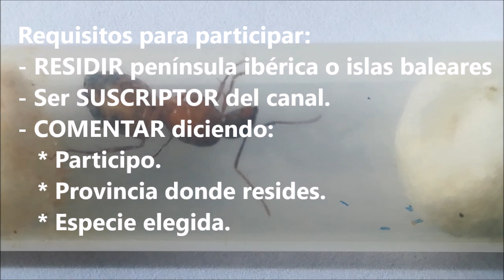Sorteo hormiga reina Camponotus pilicornis - colonia Crematogaster scutellaris FINALIZADO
Una minúscula forma de agradeceros vuestro seguimiento y vuestros comentarios es sortear esta preciosa hormiga reina con huevos de Camponotus pilicornis y esta pequeña colonia de Crematogaster scutellaris.